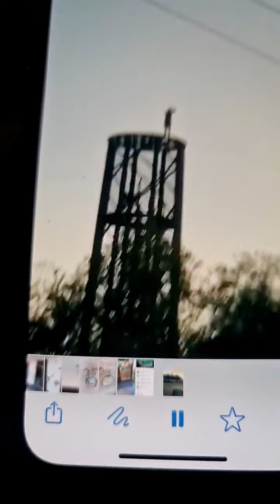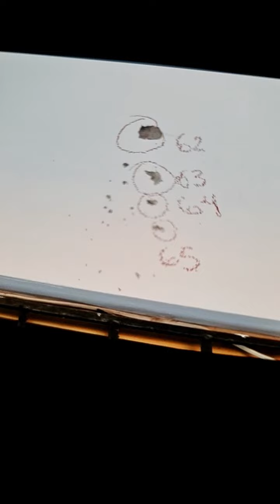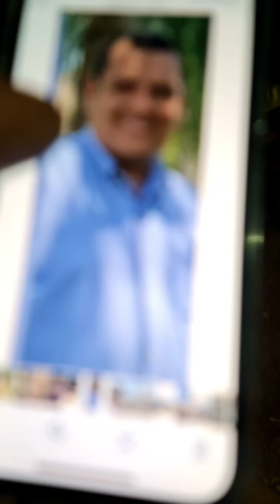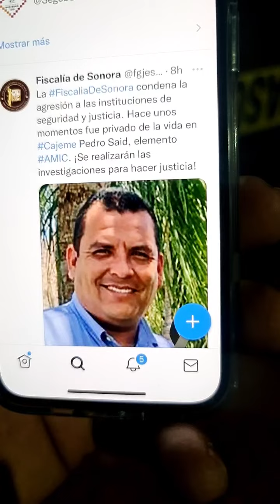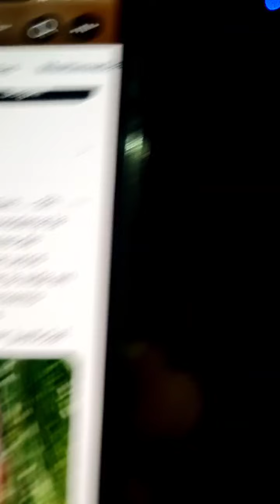ASESINAN A BALAZOS A UNA PERSONA EN LA COLONIA HACIENDAS DEL ROSARIO